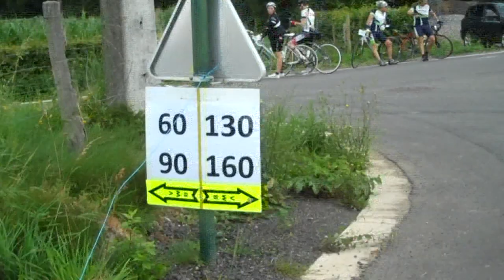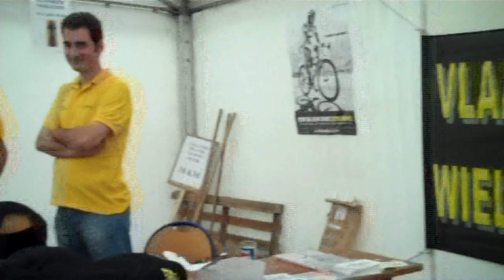2011 Sean Kelly Classic weg toerrit